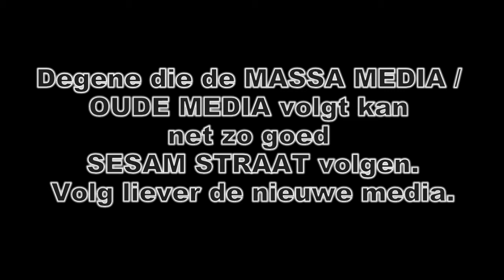Oude Media - Nieuwe Media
Mark Rutte noemt ons Tokkies

'Twee liter radioactief water per dag lekt weg'  Tihange / Luik ( B )

Degene die de MASSA MEDIA /
OUDE MEDIA volgt kan net zo goed
SESAM STRAAT volgen.
Volg liever de nieuwe media.

Whoever the MASS MEDIA /
OLD MEDIA follows might as well
SESAME STREET follow.
Follow prefer the new media.

lekkere snoepjes zoals een heel groot bot
voor onze lieve Akido...

pootje van Akido